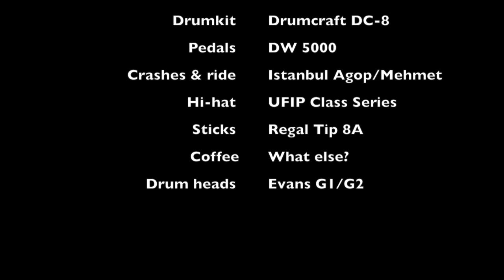Drums'n Dive Father & friend drum cover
Drum cover by Drums'n Dive of Father & friend by Alain Clark